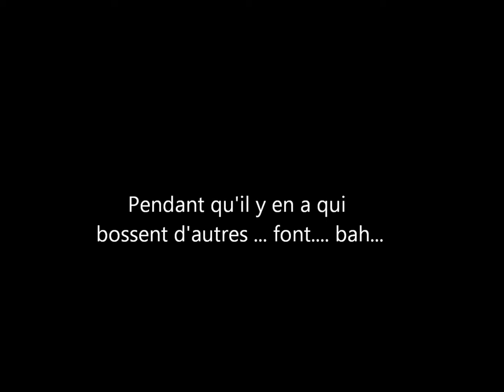HiTilh - un jour comme un autre à Urdès (2)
Un jour comme un autre à Urdes (2)
Création et composition du nouveau set d'HiTilh 2015